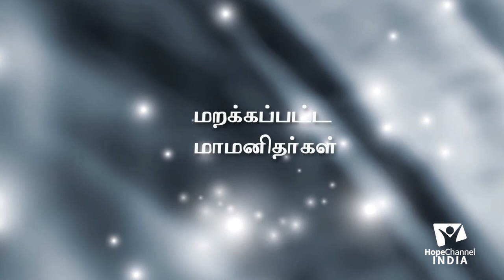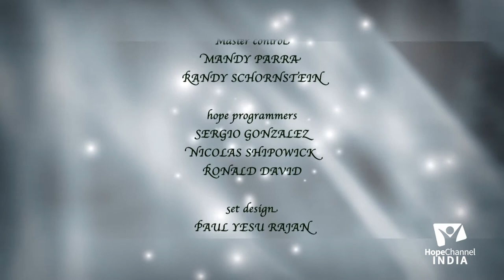07 Missionary Biographies | Joshua Vaughan Himes - His Contributions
Joshua Himes is the leading and most aggressive human instrumentality in the 1844 movement. In this episode, we will see his tireless contributions and his last days after 1844.

Series: Missionary Biographies

Host: Pr. R. Gokulan
Guest: Pr. Gershome

Language: Tamil